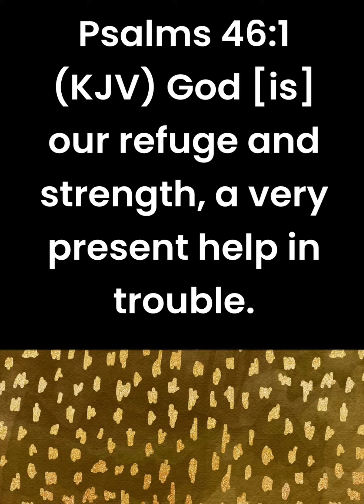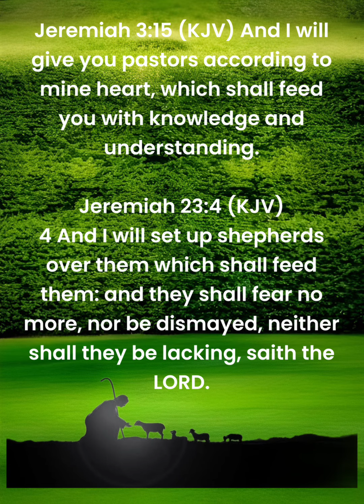Jesus Christ is the answer = ALWAYS ​⁠@505Ministries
Jesus Christ is the answer = ALWAYS
Abortion is the answer = NEVER

Image: AI Generated

505 Band - There’s Always Jesus (Yeshua)